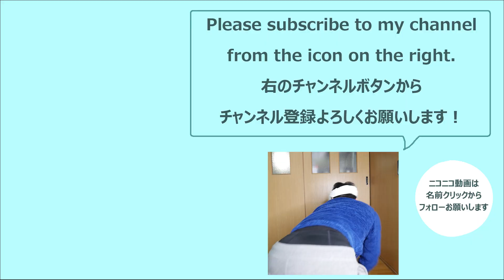マックフルーリー『ぐでたま』ってこんな味でした【バーガー探訪】